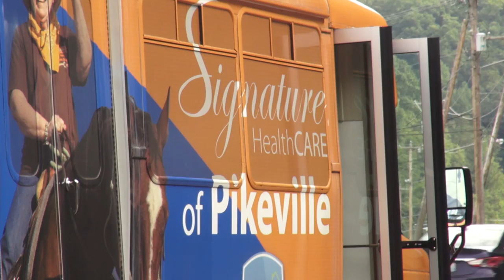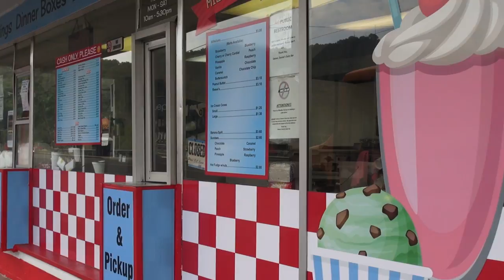Dorsie's Sock Hop